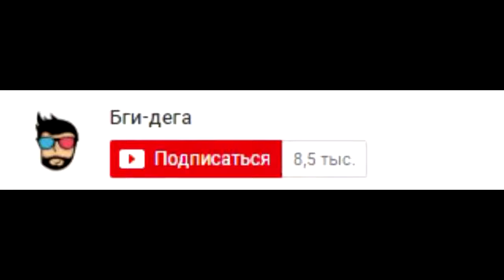Таджикские приколы VINE #20 выпуск